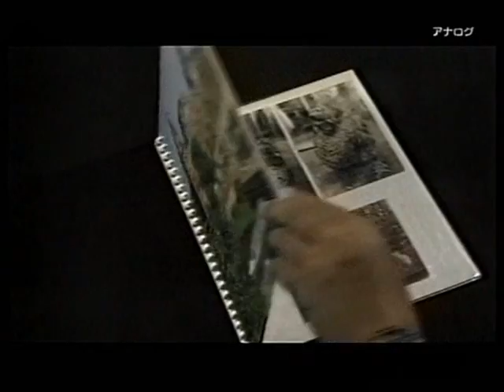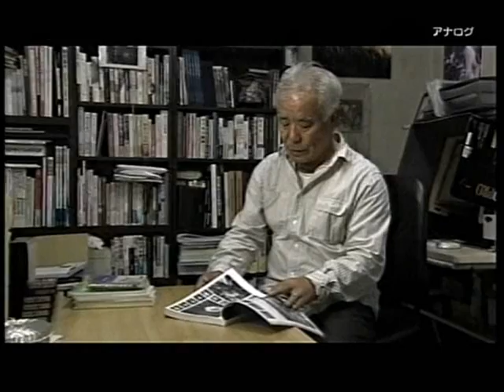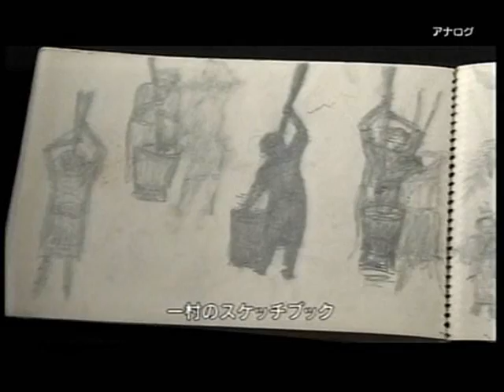Alocasia and Cycads ( 不喰芋と蘇鉄 )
Explanation of the Expression "Alocasia and Cycads" Picture of Tanaka Isson.

Tanaka Isson ( 22 July 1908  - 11 September 1977 ) was the pseudonym of a Japanese Nihonga painter from the Showa period noted for his flower-and-bird paintings of the Amami Islands. His real name was Tanaka Takashi.

Isson was born in what is now Tochigi City, Tochigi Prefecture, as the son of a local sculptor. Interested in art at an early age, he won his first award for a watercolor painting at the age of 7. In 1926, he enrolled in the Tokyo Bijutsu Gakko (the predecessor to the Tokyo National University of Fine Arts and Music), where he specialized in Nihonga painting, but left after a few months without graduating due to his father's illness and lack of funds.

From 1938, he lived at various locations in Chiba prefecture, and although his future initially seemed promising, his isolation from the mainstream art circles meant that he had difficulty in establishing a name. He was forced to work at numerous odd jobs to stay alive, while attempting to paint on the side. In the years of World War II, he endured illness and poverty.

In 1958, at the age of 50, he decided to relocate to Amami Ōshima, where he found employment at a silk factory, earning just enough for a frugal life. He continued to paint, using the nature of Amami Oshima for inspiration, and his output through the 1960s and early 1970s was prolific.

Tanaka Isson died in 1977 of a heart attack at the age of 69. After his death, his life and the style of his works were compared with that of Paul Gauguin on the Japanese national television's Sunday Art Museum program, and in 2001, a memorial art museum was established in his honor near the airport on Amami Oshima.

Based on the Wikipedia quote.